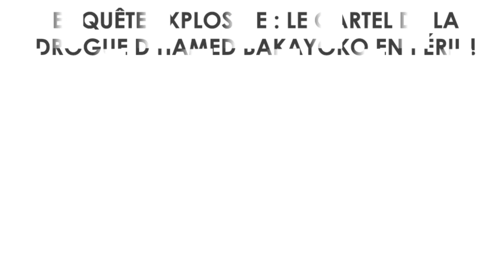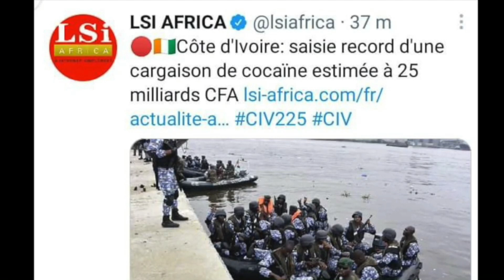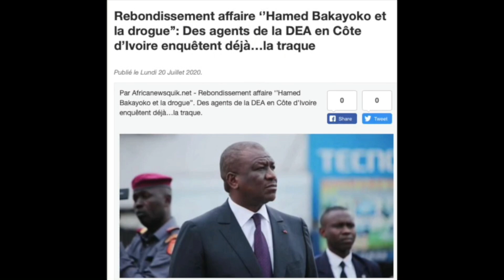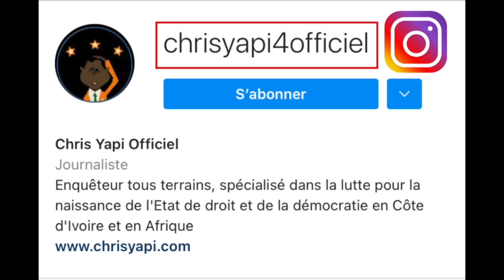ENQUÊTE EXPLOSIVE : LE C@RTEL DE LA DR0GUE D’HAMED BAKAYOKO EN PÉRIL !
Hamed Bakayoko est dans le pétrin. Et cette affaire de saisie de drogue ne pouvait pas si mal tomber ! Comme si ses adversaires ont décidé de le crucifier. Ils ont méticuleusement choisi le moment de la médiatiser. Chris Yapi vous dit net qu’il était lui-même, depuis plusieurs années, en train d’enquêter et d’infiltrer le milieu de la drogue en Côte d’Ivoire. J’ai pu être témoin de comment la drogue, une fois arrivée au port d’Abidjan, était tout de suite embarquée dans des conteneurs estampillés « Secret défense - Ministère de l’Intérieur ».